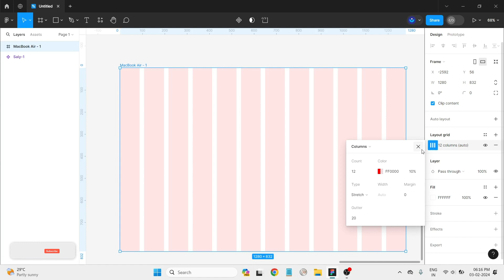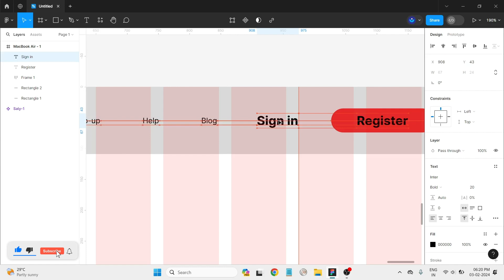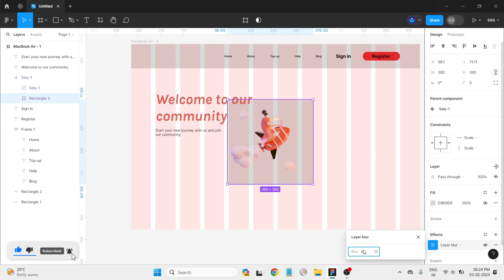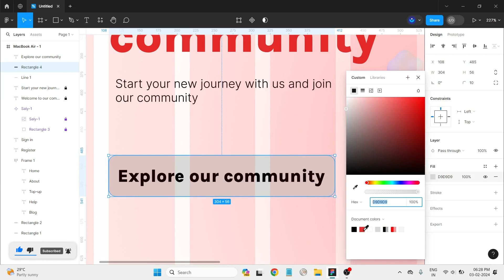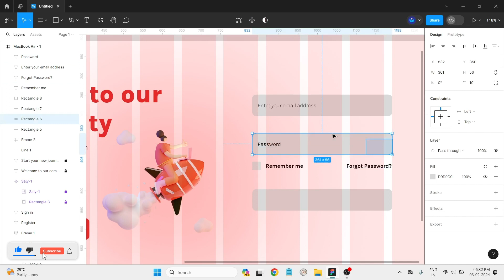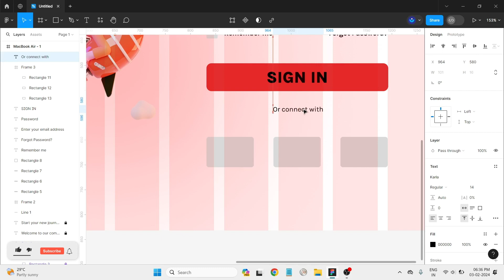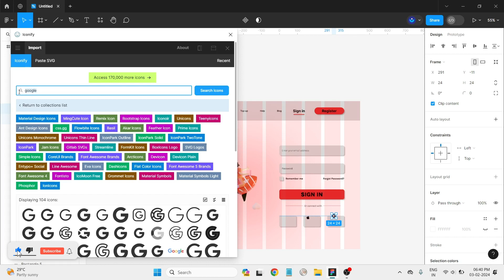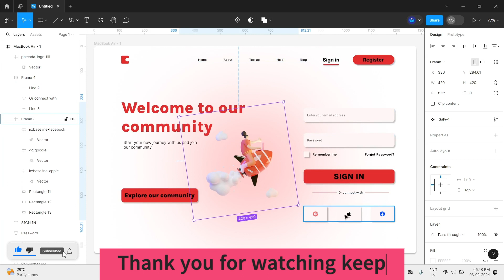Figma Sign-In Page Design Tutorial for Beginners | Website design - 2024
🎨 Ready to elevate your design skills? Join us in this step-by-step Figma tutorial where we'll guide you through the process of creating a sleek and professional sign-in page. Whether you're a novice or an experienced designer, we've got you covered with detailed instructions to help you design an engaging and user-friendly sign-in experience.

UI/UX Designers
Figma Beginners
Web Developers
Anyone passionate about creating polished and user-centric sign-in pages

🤝 Join us on this creative journey! Whether you're looking to enhance your skills or create a captivating sign-in experience for your project, this Figma tutorial is your go-to resource. 🚀✨